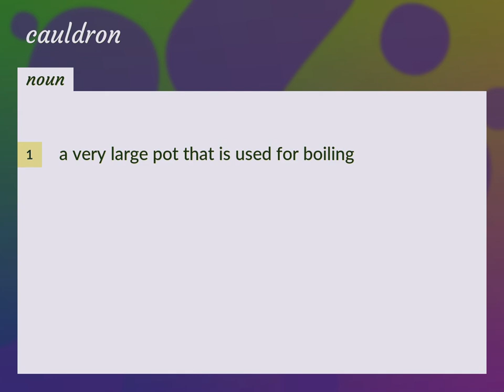Cauldrons | meaning of Cauldrons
What is CAULDRONS meaning?